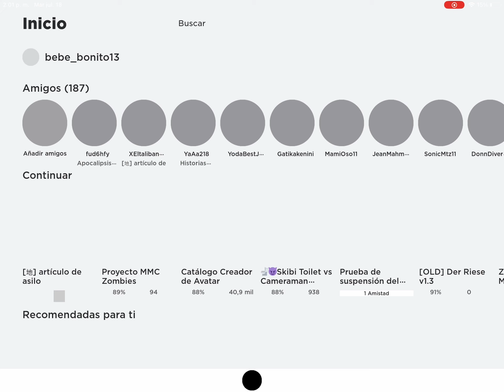😂 Let’s go Play This Game Good?